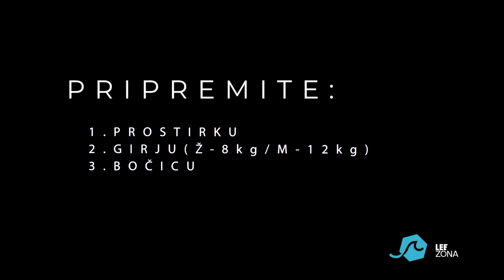Sanja Žuljević trenira s vama: Metabolički trening za veliku potrošnju kalorija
Kod ovakve vrste treninga energetska, odnosno kalorijska potrošnja nije povišena samo za vrijeme vježbanja, ona ostaje povišena i određeno vrijeme nakon treninga, a koliko, to uvelike ovisi o samoj aktivnosti (EPOC).